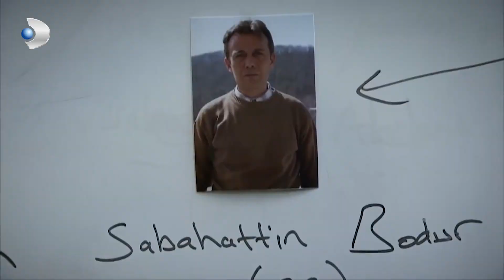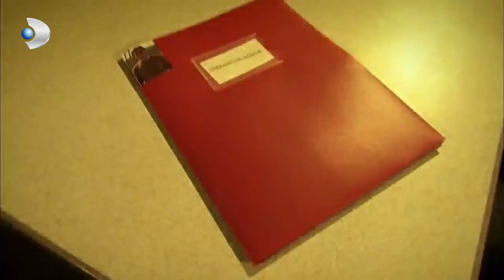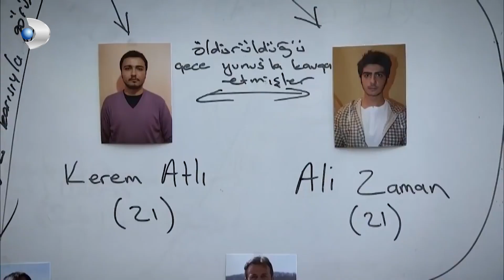Israrla Reddetti - Kanıt Özel Klip